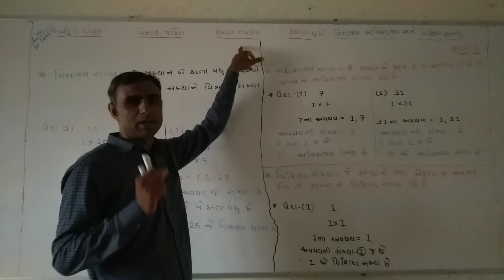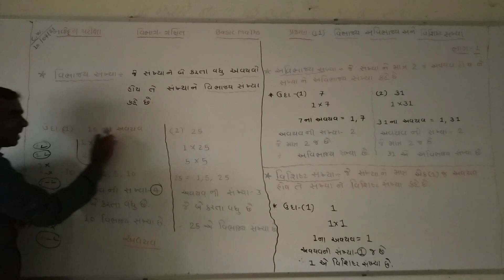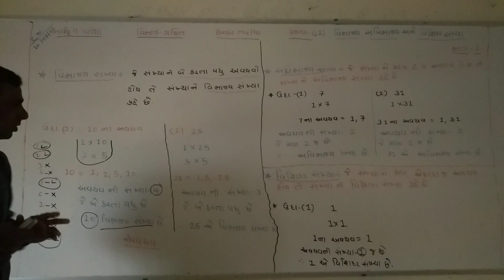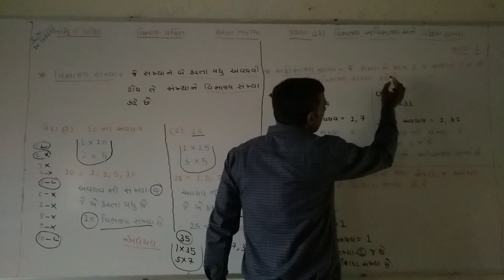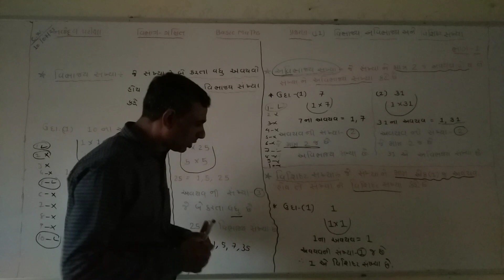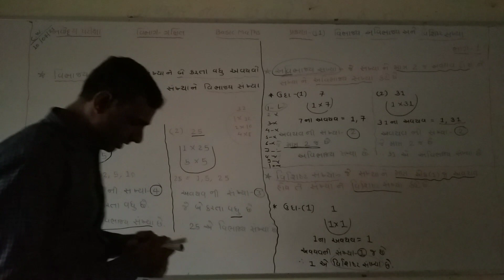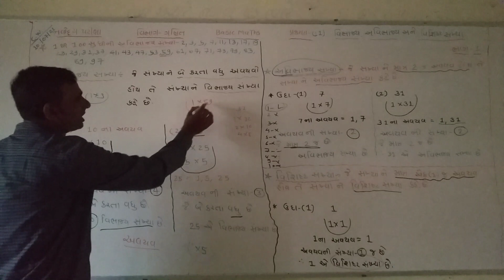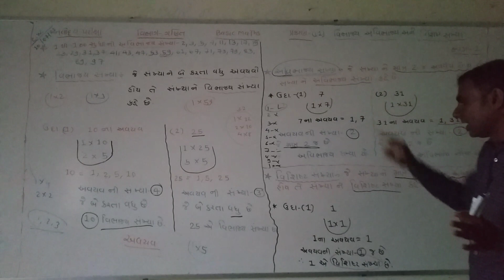Navoday basic maths.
પ્રકરણ-11 (વિભાજ્ય,અવિભાજ્ય અને વિશિષ્ટ સંખ્યા)
ભાગ-1